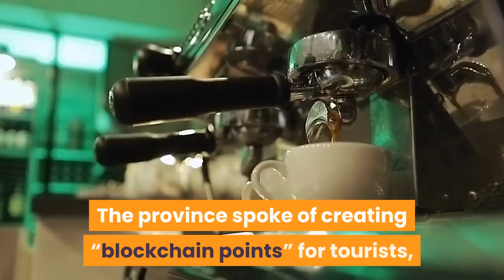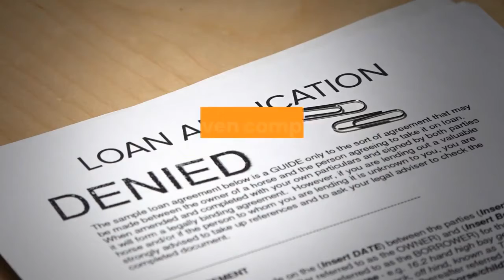China Using Blockchain Power to Boost Post COVID 19 Tourism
The Chinese island province of Hainan wants to use a blockchain technology-powered “points” program to boost tourism to the region. The project will operate alongside a recent project that will see Hainan create the nation’s first  blockchain free trade zone. Per the Economic Information Daily, authorities in Hainan said that they are hoping to boost tourism in the wake of the coronavirus pandemic, and want to allow travelers to the popular destination to use a single, unified blockchain platform for a wide range of activities. The province spoke of creating “blockchain points” for tourists, allowing visitors to pay for public transportation, hotel accommodation, restaurants, cafes, bars, shopping and admission to tourist attractions. The authorities added that creating a blockchain-powered infrastructure would help “all sectors of the tourism industry” cross-promote their products and services. The province was last year selected to operate a USD 142m-backed blockchain sandbox-like project that will nurture blockchain companies working in the financial sector. Earlier this month, the Bank of China, a large, state-owned commercial bank, said that its blockchain-powered, cross-border trade financing platform in the port had already handled some 60 foreign exchange trade deals for seven companies based in the zone. Meanwhile, IT Time has reported that health authorities have green-lighted the use of a blockchain solution that allows travelers between Guangdong and Macao to share health information in real-time – providing a tourism boost for both areas. Under coronavirus-fighting measures, citizens and residents in China have been issued with health codes – which they must present to authorities in other areas if they wish to travel. Only individuals with green codes are allowed to visit other parts of the country. However, the can cause massive backlogs for tourist operators. The new solution, however, allows travelers to share their health code information in less than two minutes. It was created by Tencent’s neobank subsidiary WeBank. Across the sea in Japan, a tourism hotspot is also turning to blockchain to help it drive up the number of travelers – and alcohol enthusiasts – visiting the city.___Learn more: Shanghai Initiates Blockchain-powered 'Cultural Tourism'New Partnership Lets Travelers Book Expedia Hotels with Bitcoin